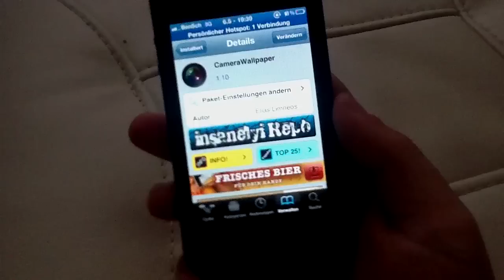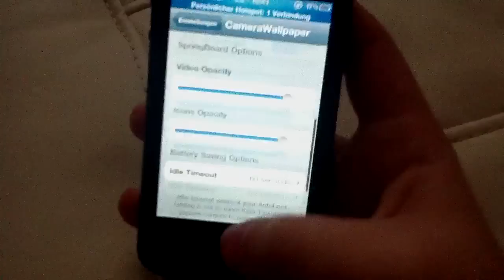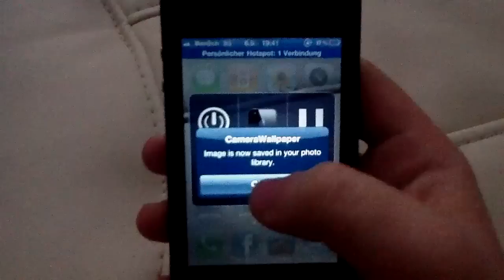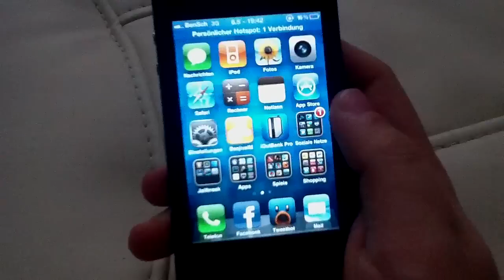CameraWallpaper für iPhone und iPod Touch 4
Cooles cydia tweak um eure Kamera als Hintergrund zu verwenden.

Was ihr dafür braucht:
Gejailbreaktes iDevice mit 4.0 oder höher,
Eine funktionierende Kamera

GameCenter: TouchBenny
Gamertag/XBL: Benny04101995